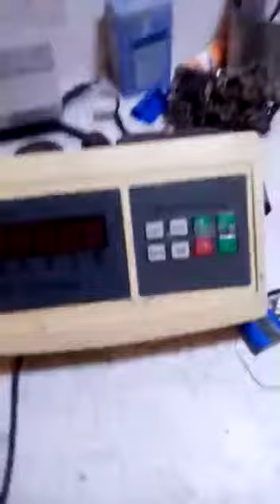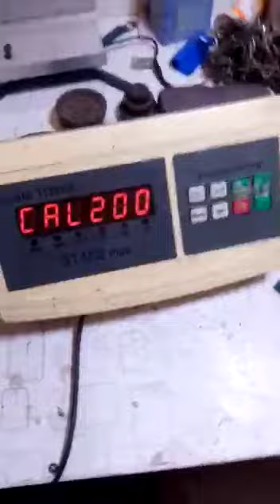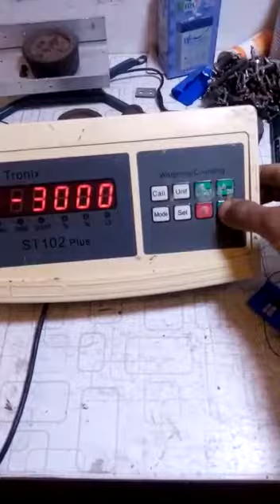Weighing Machine Motherboard Replace, Installation and Calibration by Care International Scale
St102 weighing indicator ki pcb jo k jal gahi ti os mai t20 ki pcb laga k cala k dekhaya giya hy.